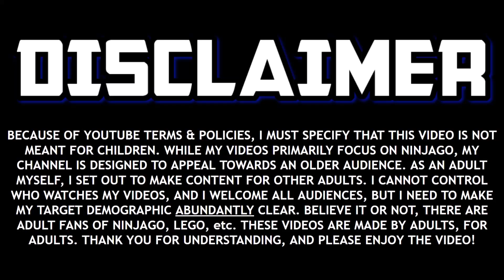Ninjago: The Ninja are FUGITIVES Again! Season 15 Info! 🚓